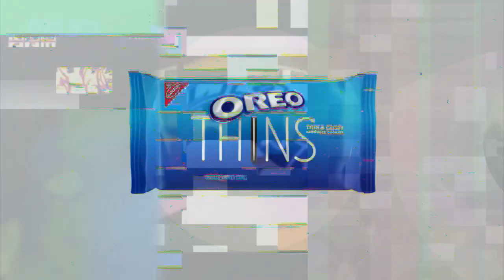K.../D.../R.../E.../M.../Y.../D.../Scan vs Round 1000 + 78 = 1078